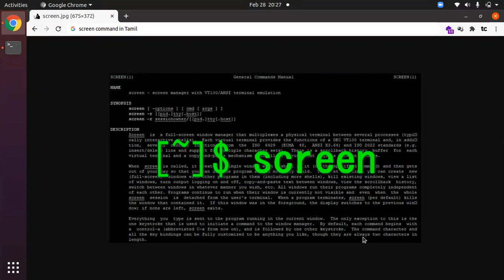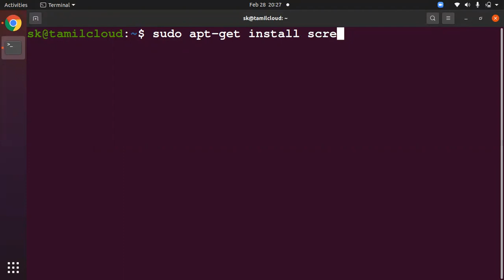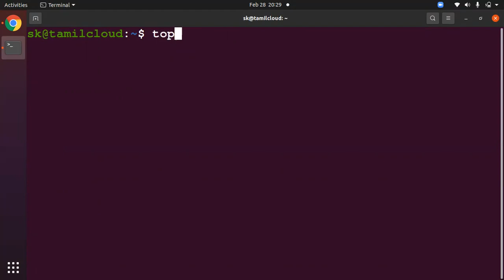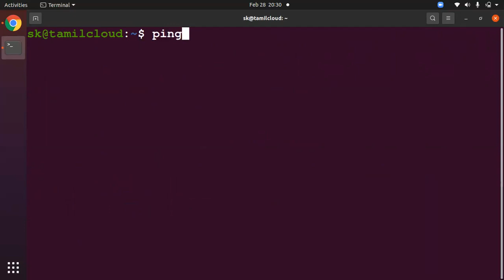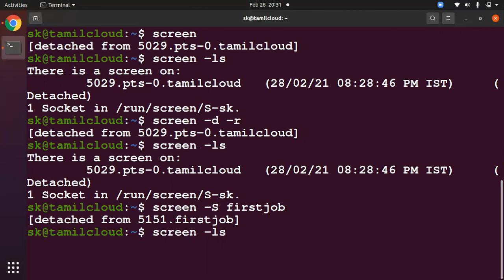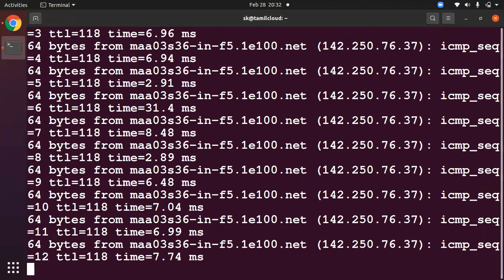Linux for Beginners #14 | Linux in Tamil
Linux Tutorials 6  தமிழில் | Admin Commands Part-4

Linux Tutorials 7  தமிழில் | Admin Commands Part-5

Fields/Column Description
PID    Process Id
USER   The effective user name of the task's owner
PR    The priority of the task
NI    The nice value of the task. A negative nice value means higher priority
VIRT  The  total  amount  of  virtual  memory  used  by the task
   not be adjusted in determining a task's dispatchability
RES   The non-swapped physical memory a task has used

S   'D' = uninterruptible sleep
   'R' = running
   'S' = sleeping
   'T' = traced or stopped
   'Z' = zombie
SHR   The amount of shared memory used by a task
%CPU  The task's share of the elapsed CPU time since the last screen update, expressed as a
   percentage of total CPU time.
%MEM   A task's currently used share of available physical memory
TIME+  Total CPU time the task has used since it started

Command  Display the command line used to start a task or the name of the associated program

%Cpu  Value Meaning
us  user cpu time (or) % CPU time spent in user space
sy  system cpu time (or) % CPU time spent in kernel space
ni  user nice cpu time (or) % CPU time spent on low priority processes
id  idle cpu time (or) % CPU time spent idle
wa  io wait cpu time (or) % CPU time spent in wait (on disk)
hi  hardware irq (or) % CPU time spent servicing/handling hardware interrupts
si   software irq (or) % CPU time spent servicing/handling software interrupts
st     steal time - - % CPU time in involuntary wait by virtual cpu while hypervisor is servicing
  another processor (or) % CPU time stolen from a virtual machine

press 'u'   -  Particular user process listout
press 'M'  -  Memory high to low usage
press 'P"  -   CPU high to low usage
press 'r'   -  Change nice value - default top PID or choose
press 'k'   -  Kill process  - default top PID or choose
press 'd'   -   Change refresh time - default 3 sec
press 'n'   -   Choose No of task will be display
press '1'   -  All the individual CPUs report
press 'f'   -   list of available fields under top  command- add new fields / remove fields